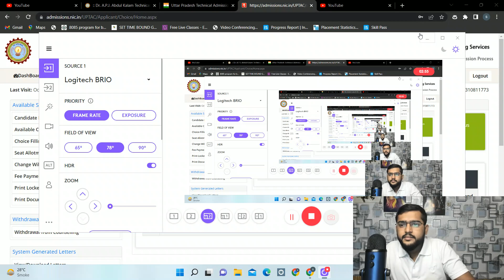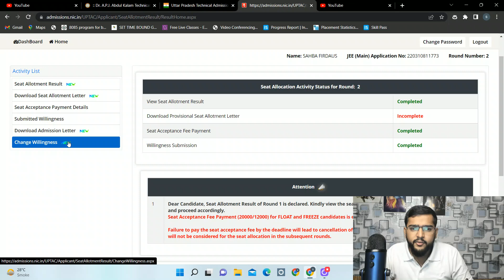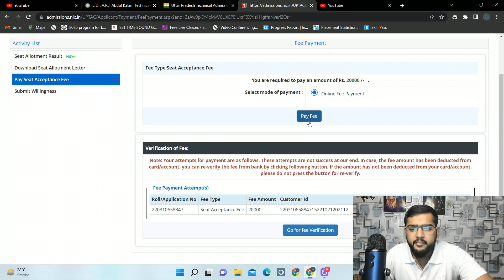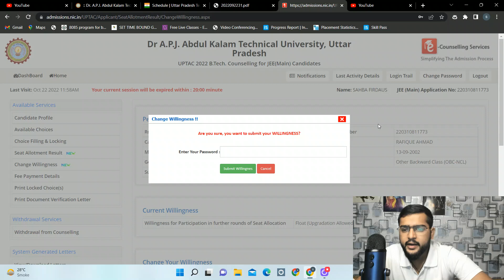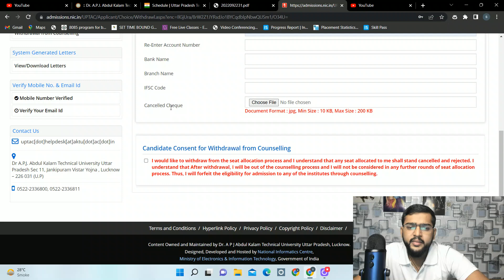AKTU round 2 | important update | freeze or float | last chance of choice filling | Galti mat karna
अगर इस बार ये  गलती किये तो अब नहीं सुधार पाओगे

if you want best college as per your rank must join our programs Mentorship program for ( Freeze or float ) students

Make sure to join our WhatsApp group, multiple grp are given below please join any one only for latest update and free counselling support .
2. App web page  - Stbg
2. Our Instragram AMU/JMI/BHU Entrance (@set_time_bound_goal) • Instagram photos and videos
Instagram 🔰 AMU/JMI/BHU Entrance (@set_time_bound_goal) • Instagram photos and videos

aktu counselling
aktu round 02
aktu seat freeze
aktu float
sandeep sir
set time bound goal
best counselling channel
aktu update
aktu colleges
aktu results
aktu round 02 result
aktu b.tech
aktu round 3rd
aktu round rd results
aktu last round